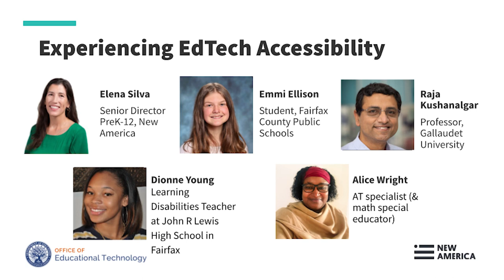Accessible EdTech for All Panel: "Experiencing Accessibility in EdTech"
This is a recording from the Office of EdTech and New America Accessible EdTech for All event on June 1, 2023. This recording includes the second panel: Experiencing EdTech Accessibility moderated by Elena Silva from New America. Panelists include K-12 special educator Dionne Young, K-12 assistive technology specialist Alice Wright, Gallaudet University professor Raja Kushalnagar and 8th grader Emmi Ellison.